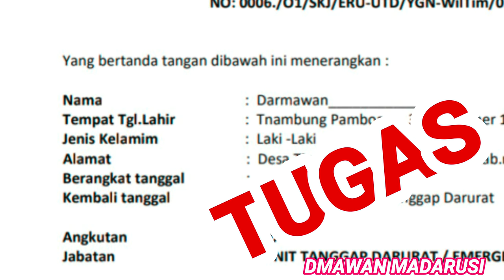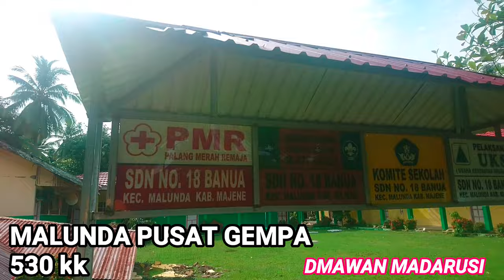ASSESMENT 4 DESA TIM GARUDA..BONEPAL KRB PAL TGL 18-1-2021 PART 3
MELANJUTKAN DATA 4 DESA TERDAMPAK RUSAK 20 KM PUSAT GEMPA MAJENE ..BERSAMA BONE PAL GARUDA .KRB PAL .

Bickground musik .himne garuda nusantara .dan lantunan puisi bunda Ully Sigar Rusadi...